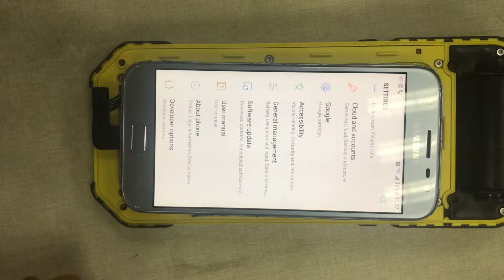2018年5月15日